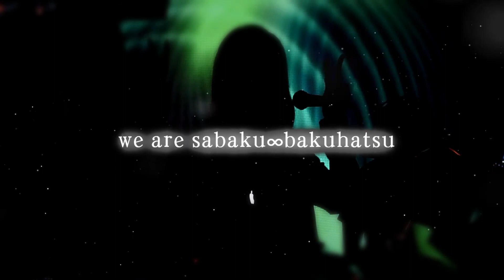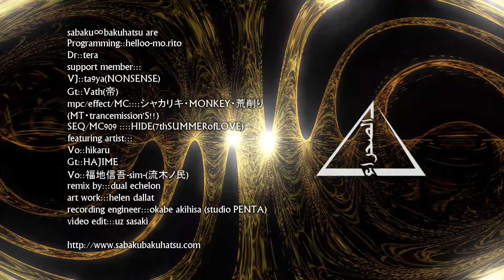砂漠、爆発 | sabaku∞bakuhatsu 『hlaada』MV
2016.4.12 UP